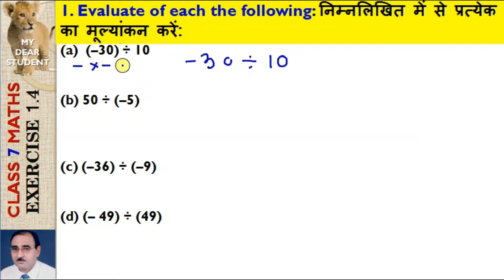7th Maths Ex 1.4 Q.1 Integers पूर्णांक NCERT DIVISION OF INTEGERS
गणित कक्षा 7 अध्याय 1 प्रश्नावली 1.4 प्रश्न 1 पूर्णांकों का विभाजन
NCERT 7th Maths Chapter 1 Exercise 1.4 Q.1 DIVISION OF INTEGERS
1. Evaluate of each the following: निम्नलिखित में से प्रत्येक का मूल्यांकन करें:
(–30) ÷ 10